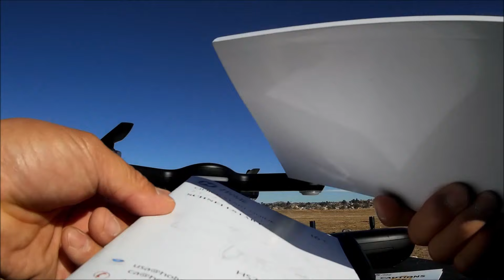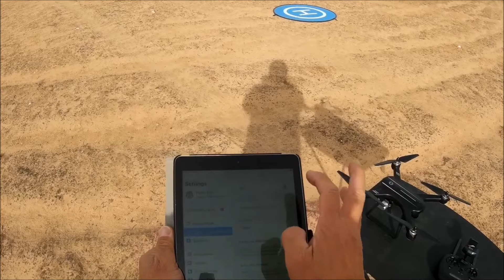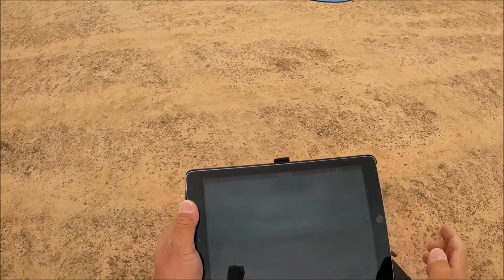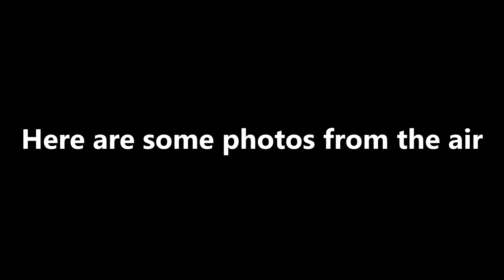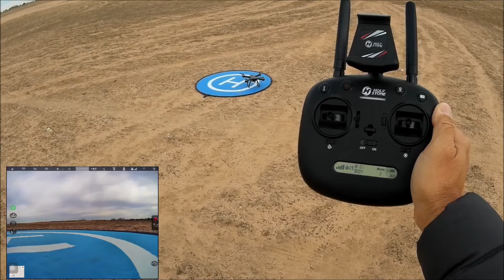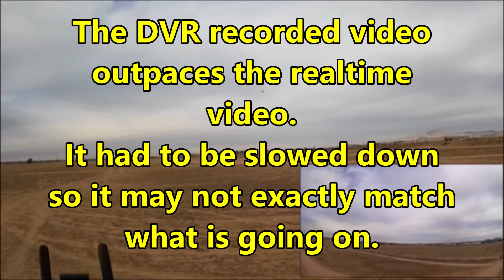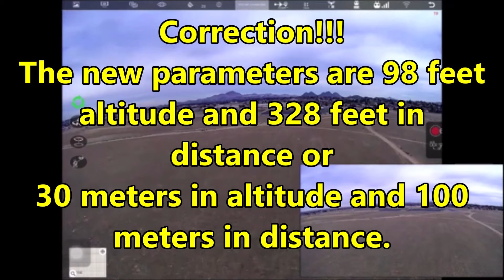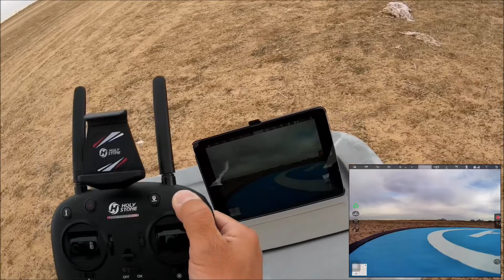Holy Stone HS700D Brushless 5G WiFi FPV 2K FHD Camera GPS Drone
The HS700D has been upgraded!!!
It now has a better 4k camera, Electronic Image Stabilization and a few more additional perks like a power on off switch!!

It has the same 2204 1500kv brushless motors for smooth power and now the geofencing on phase 1 of low voltage has been decreased from the previous 300meter distance to 100meter on paper and the altitude has been reduced to 30meters from 100meters which makes it a lot safer than before to allow a safer return to home.

The camera is  2k resolution, remote tilt adjustable and anti jello mounted for better jello free video results and 5G wifi FPV video transmission for live video feed.  A micro SD card DVR is included to capture higher quality photos and  videos.

A solid performer that is easy to fly with the help of GPS positioning and with smart return to home, fail safe return to home and the low voltage return to home, it will always come back and land where it took off.

Jumper T8SG V2.0 Plus Carbon Special Edition Hall Gimbal

FPV 2.4G 2W 2000mW Mini Radio Signal Booster For DJI Phantom

Taranis Q x7s

Taranis Q X7

AKK A3 FPV AIO Micro Camera vvv